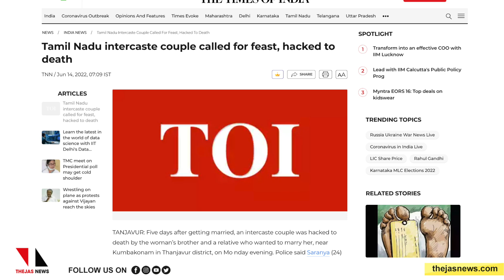വിരുന്നിനെന്ന് പറഞ്ഞ് വിളിച്ചുവരുത്തി വെട്ടിക്കൊന്നു |THEJAS NEWS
**ഒരിടവേളക്ക് ശേഷം തമിഴ്‌നാട്ടിൽ വീണ്ടും ദുരഭിമാനക്കൊല. ദമ്പതികളെ വിരുന്ന് നൽകാനെന്ന് പറഞ്ഞ് വിളിച്ച് വരുത്തി ഭാര്യാസഹോദരനും ബന്ധുവും ചേർന്ന് വെട്ടിക്കൊന്നു.